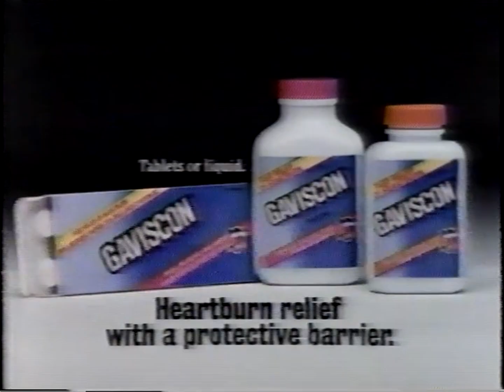Grateful Gaviscon Commercial with a Diarrhea Story (1992)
That old lady had diarrhea for a looooonnnnnnnggggg time.